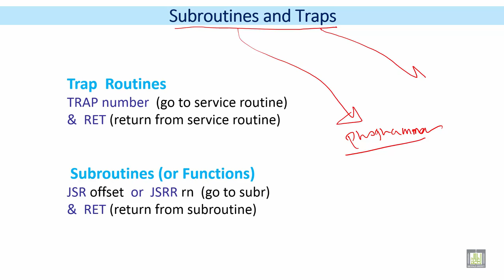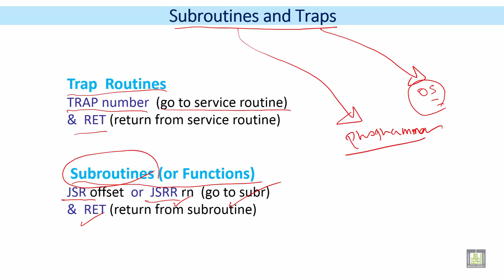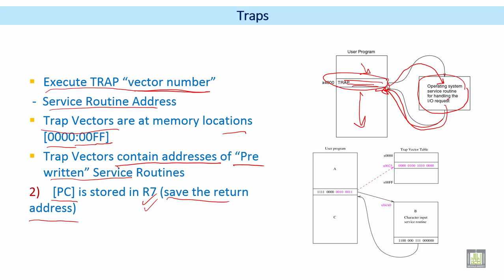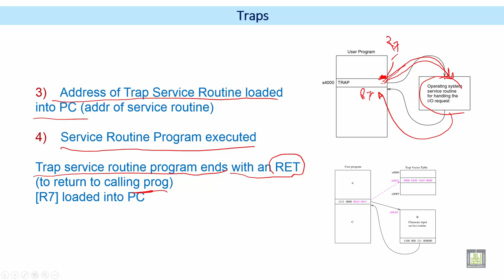Microprocessor based Systems | C4 - L1 | Subroutines and Traps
الوحدة 4 : Subroutines and Stacks
الدرس 1 : Subroutines and Traps
Subroutines and Traps
Traps